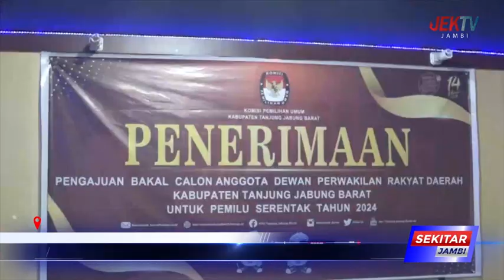KPU TANJUNG JABUNG BARAT MASIH MENUNGGU BERKAS BACALEG